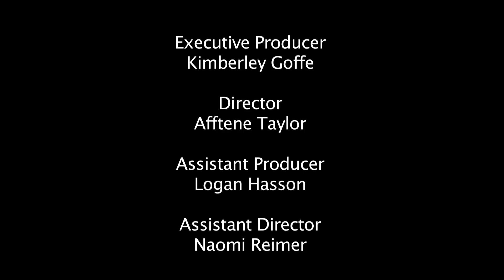Me Too Monologues 2012 - "Rip"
"Rip"
Written by Anonymous
Note: Our Assistant Director's name was spelled incorrectly in the credits. It should be "Naomi Riemer."

The Center for Race Relations at Duke University presents the Me Too Monologues, a show written, produced, and performed by Duke students.

The stories are true, and speak to our everyday experiences related to race, ethnicity, gender, sexuality, socioeconomic status and other forms of identity.

The Me Too Monologues first debuted on the Martin Luther King Weekend Celebration in January, 2009 and has since been held annually. The 2012 monologues were performed to three packed houses seating nearly 1,000 people.

The stories told during the show are not those of the actors-- they are completely anonymous.

Want to apply for the production team for next year? Feel like submitting a monologue of your own? Want to audition for the show?

Video by Christine Ko (Kode Blue Productions)